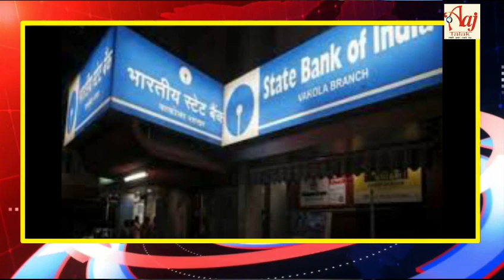SBI Share Price: नया कीर्तिमान... पहली बार 800 के पार पहुंचे SBI के शेयर, जानिए कहां तक जाएगा?